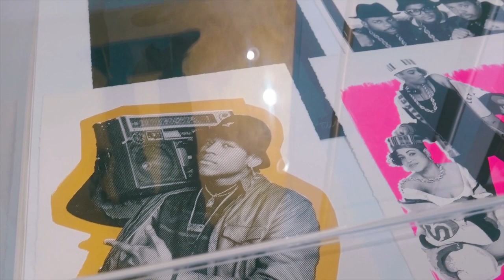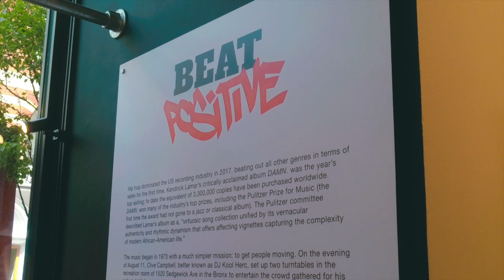Daniel's Vlog: Discovering Hip-Hop Photography & Global Hip-Hop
Special thanks to Shawn Waldron (Getty Images) & Janette Beckman.

*ABOUT US*
We are a UK based channel that covers Hip-Hop Culture & Geek culture. We talk about everything from comic books and games, to classic LPs. As well as that, we review and deliver news on all our favourite things!